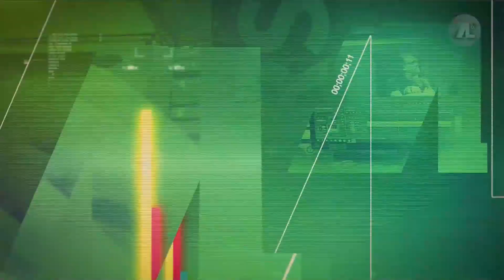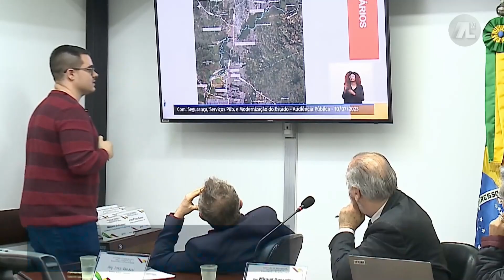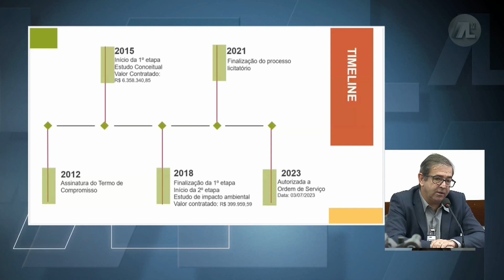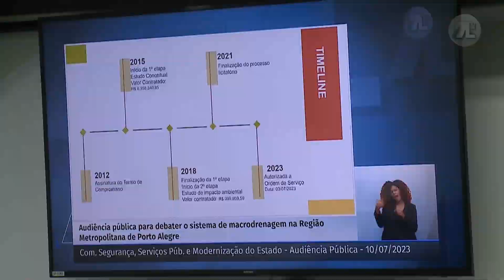JORNAL ASSEMBLEIA - 13/07/2023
Veja a edição completa do Jornal Assembleia de 13 de julho de 2023.

◾ Você encontra todas as transmissões e programas da TV Assembleia em nosso canal no YouTube.